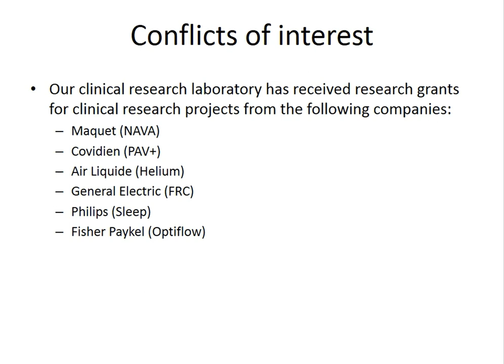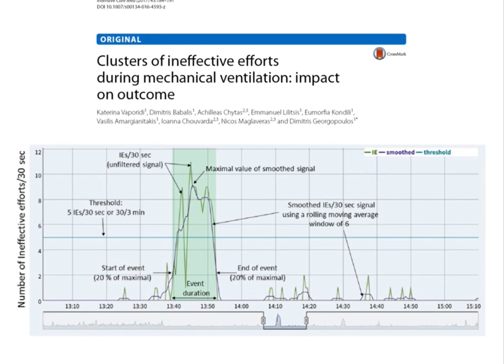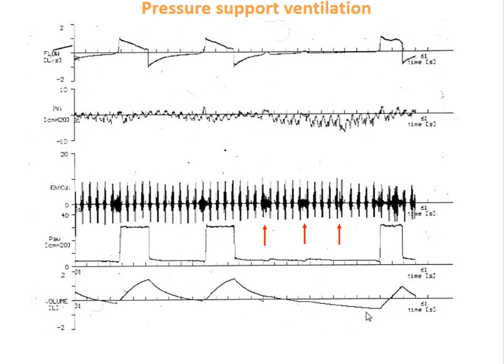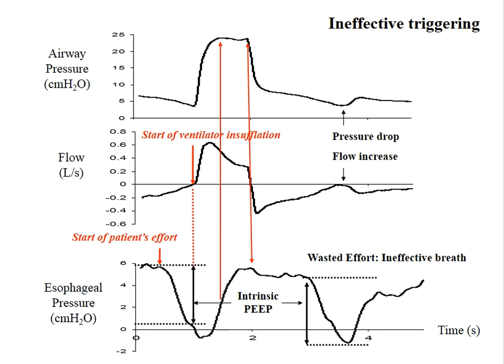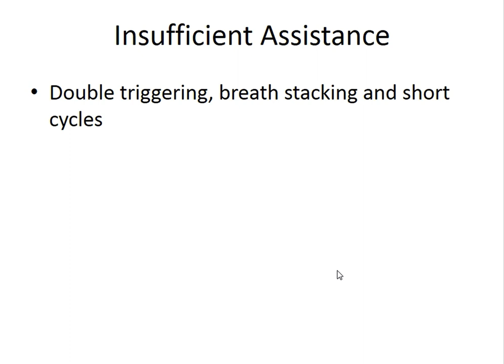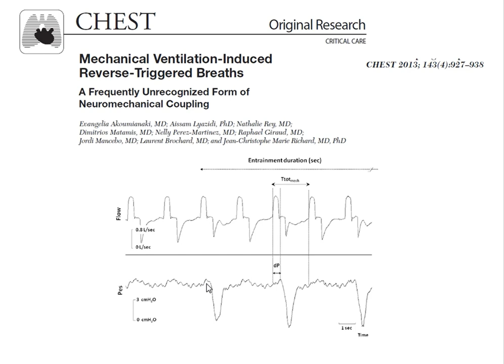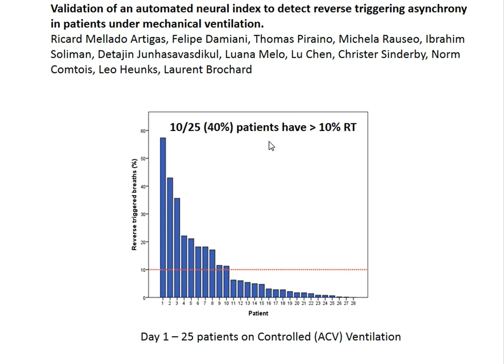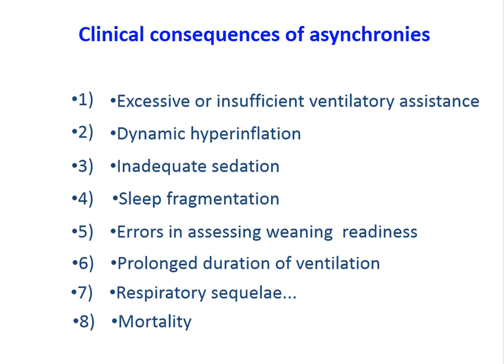Patient ventilator interaction Laurent Brochard 2018